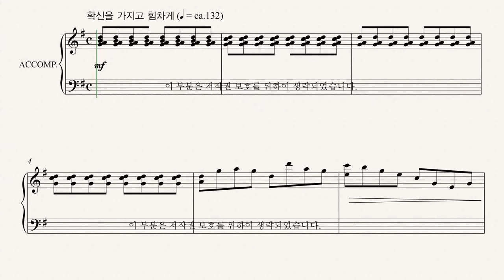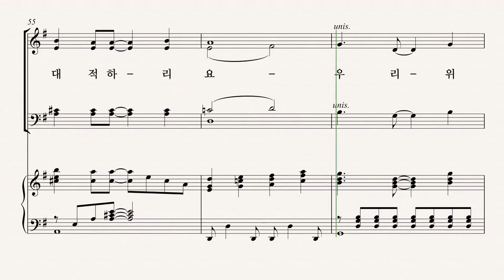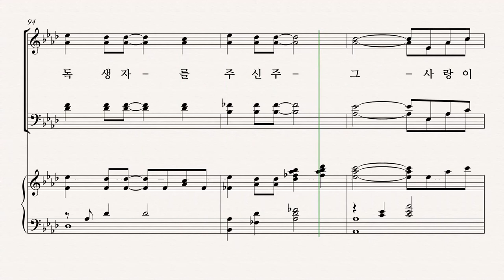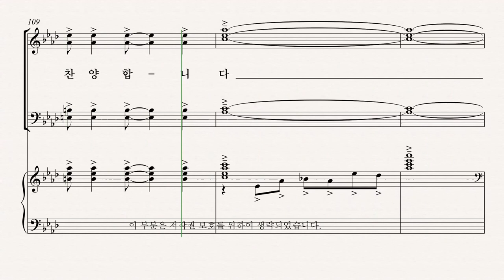[유빌라테] 유빌라테 명품성가 35집 '하나님이 우릴 위하시면' - Tenor